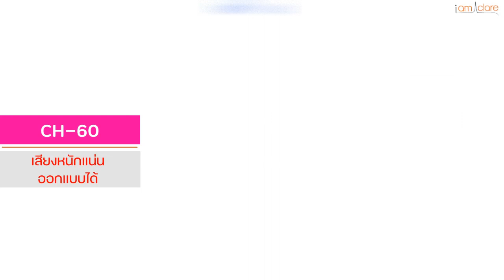เสียงหนักแน่น ออกแบบได้ Voice Acting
Voice Acting บทนี้เราจะใช้ศาสตร์และศิลป์ของการใช้เสียงแบบหนักแน่น เทคนิคที่ใช้สร้างสรรค์งานได้ทุกประเภทค่ะ
ฝึกเสียงออนไลน์ 6 ชม. ฝึกวันนี้เก่งวันนี้
ปรึกษาฟรี แอดไลน์ voicecarethailand